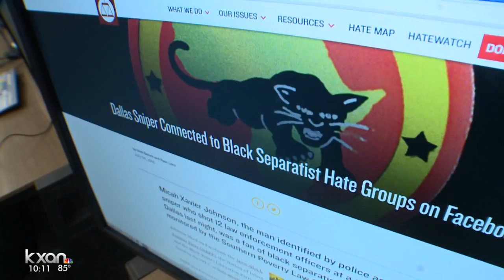A clearer picture emerges of Dallas police shooting suspsect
Police say Michah Johnson is the sniper who shot five police officers to death on the streets of Dallas.